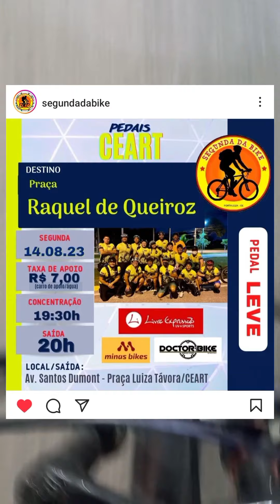Segunda da Bike um dos melhores Pedais de Fortaleza um Pedal para a família e os grupos de amigos 👍